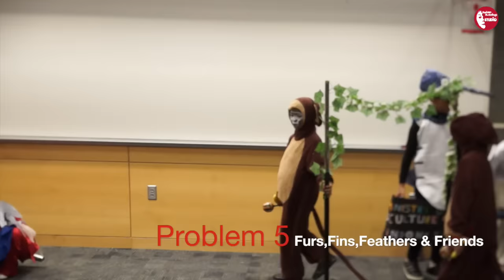OM World Finals 2016 5TH PLACE Prob 5 Div 1- INDONESIA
Odyssey Of The Mind World Finals 2016
5TH Place
Problem 5 ; Furs,Fins, Feathers & Friends
Divisi 1 :